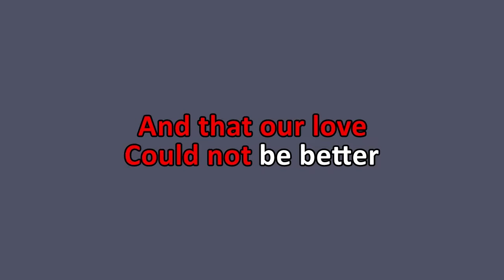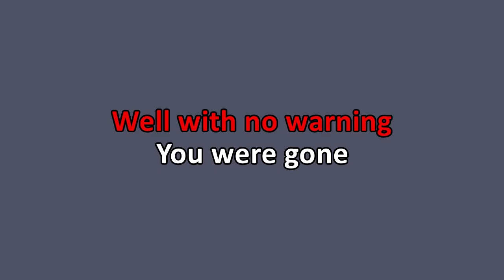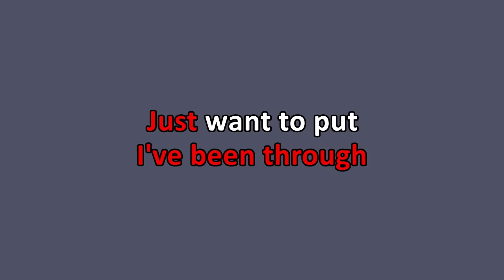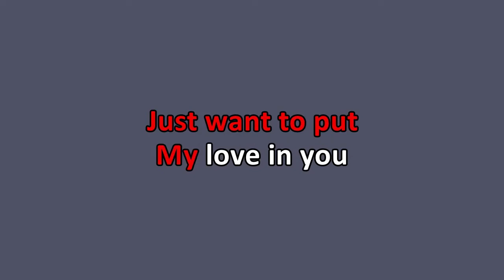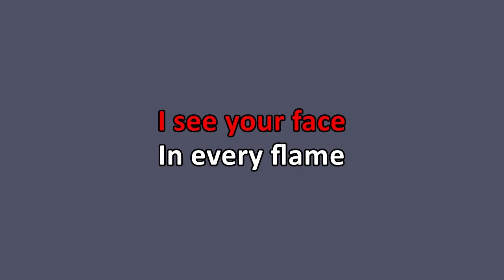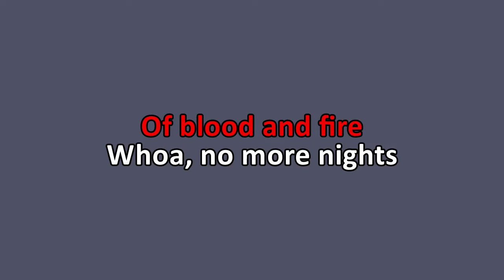Type O Negative - Blood & Fire [Out Of The Ashes Mix] (Karaoke)